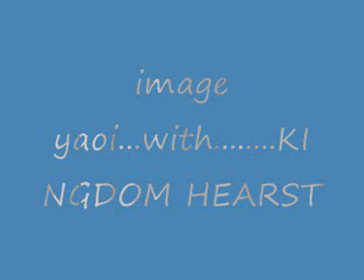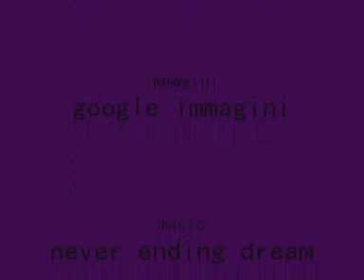naruto e kingdom hearst yaoi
yaoi ^^